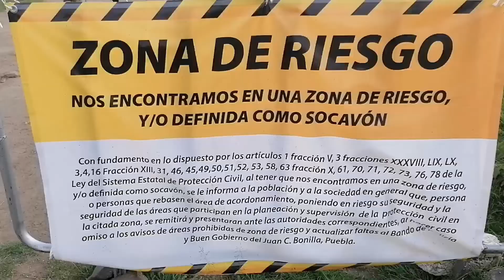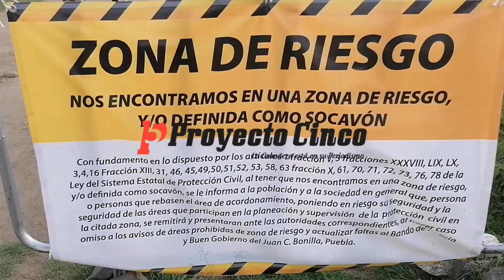Colocarán malla en el Socavon de Santa María Zacatepec